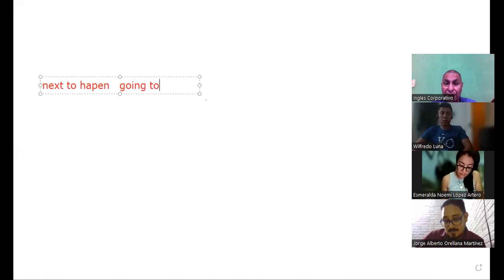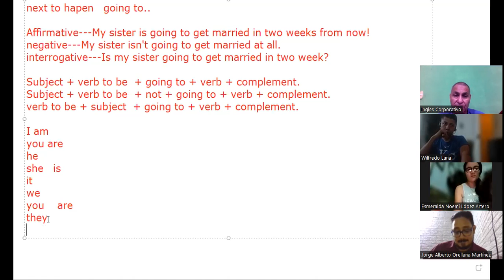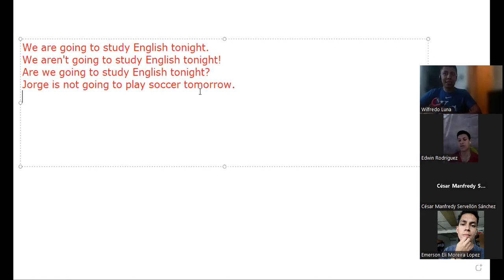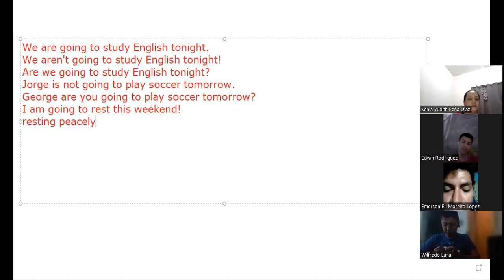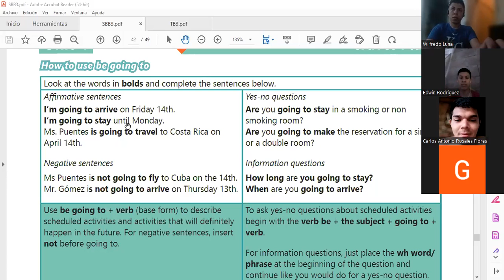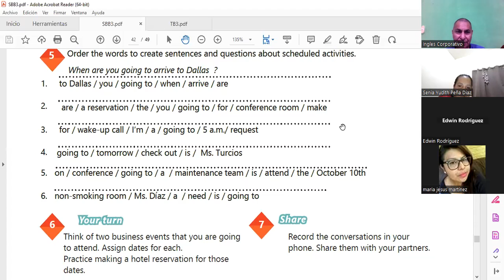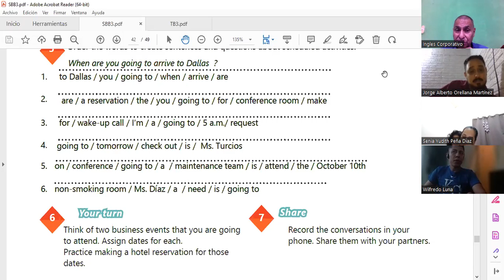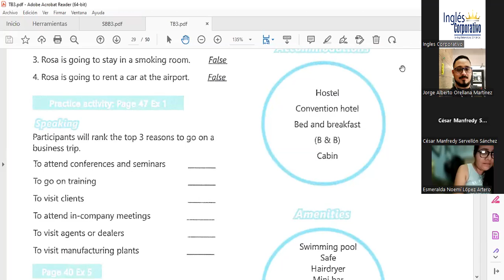Inglés Corporativo-9-11-2022 How to use be going to. part 1